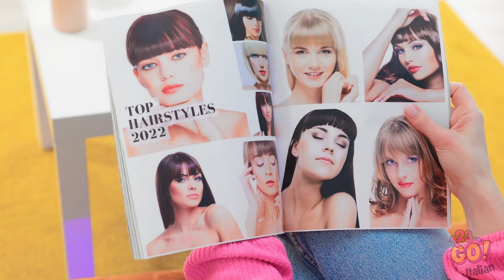TRUCCHI PER CAPELLI E TENDENZE DI BELLEZZA || Da Nerd a Popolare | Fantastici consigli su 123 GO!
Vogliamo tutti apparire al meglio e ci auguriamo che questi trucchetti ti aiutino ad apparire favolosa. Qual è stato il consiglio che ti è piaciuto più? Faccelo sapere nei commenti qui sotto.